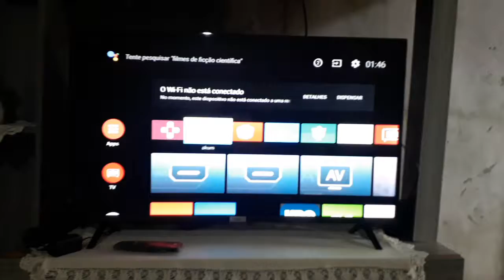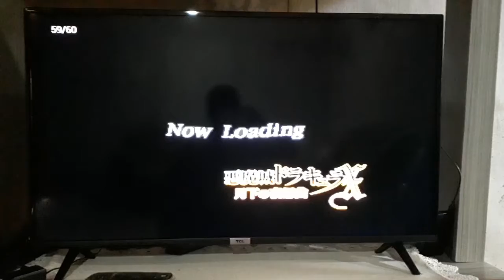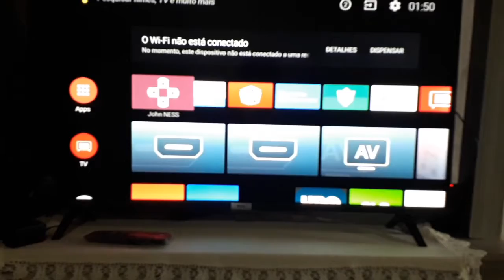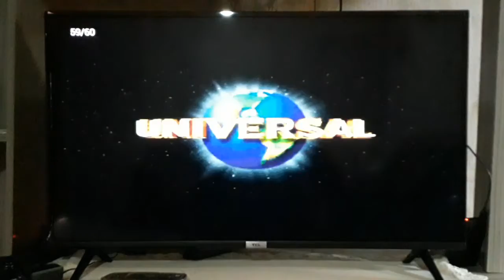Testando castlevania Symphony of night na TV TCL